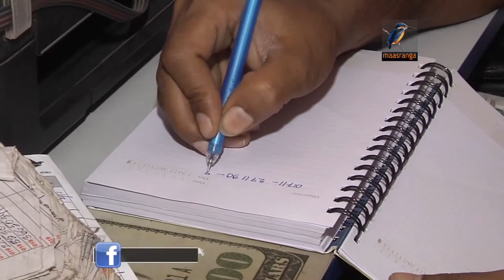মোবাইল ব্যাংকিংয়ে কাঙ্খিত গতি আসছে না (Barriers To Mobile Banking Growth)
দুর্বল নেটওয়ার্ক, নিয়ন্ত্রণমূলক আইন আর বিনিয়োগের অভাবে, দেশে মোবাইল ব্যাংকিংয়ে কাঙ্খিত গতি আসছে না বলে মনে করেন সংশ্লিষ্টরা। যদিও কেন্দ্রীয় ব্যাংক বলছে, আইন সহজ করার কোনো সুযোগ নেই। কেননা, এরই মধ্যে মোবাইল ব্যাংকি-এর সুযোগ নিয়ে, দেশে ডিজিটাল হুন্ডি শুরু হয়েছে যা, বৈদেশিক মুদ্রার রিজার্ভ কমিয়ে দিচ্ছে। মঙ্গলবার জাতিসংঘ ক্যাপিটাল ডেভেলপমেন্ট ফান্ড আয়োজিত সংলাপে এমন চিত্র উঠে আসে।...